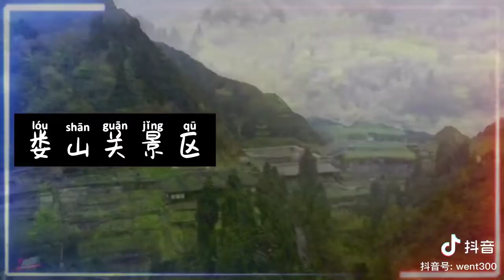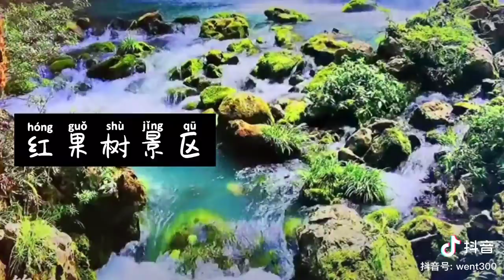走遍大地神州醉美多彩贵州#遵义#guizhou